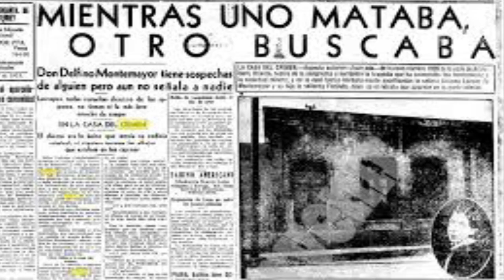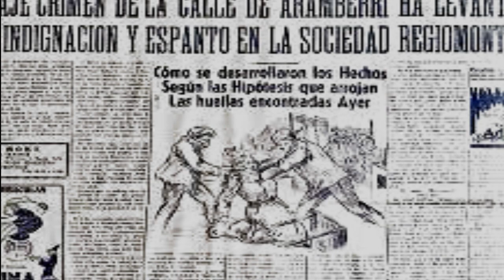LES HISTOIRES LES PLUS FLIPPANTE DU MEXIQUE !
Salam mon ami !
Aujourd'hui on se retrouve pour une nouvelle vidéo  avec LES PIRES HISTOIRES HORREUR DU MEXIQUE !
Je vous propose un voyage avec les légendes urbaines les plus horrible de ce pays..
J'espère que tu apprécieras cette vidéo avec ces histoires  , des thread horrible à regarder dans le noir complet..
Rejoins moi sur insta pour discuter avec moi si tu veux ^^